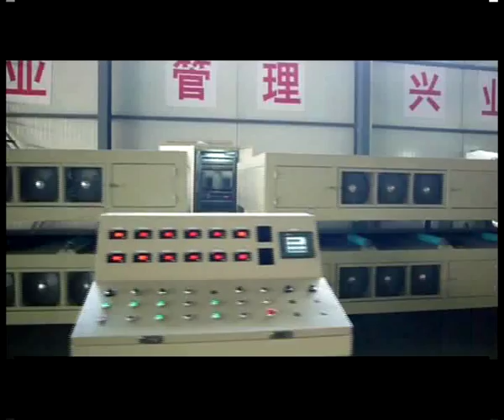ACP-Aluminum composite panels production